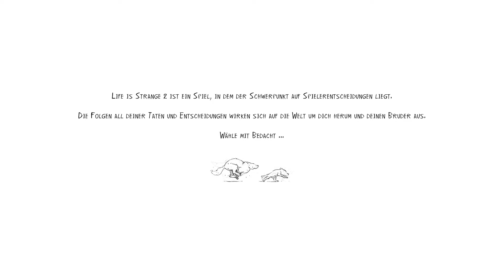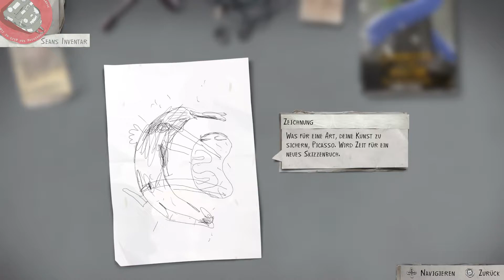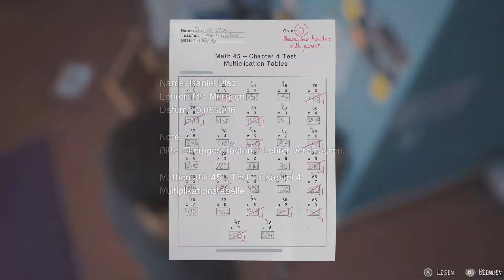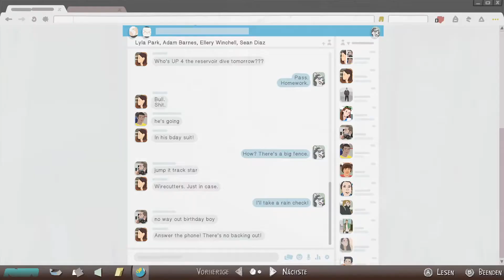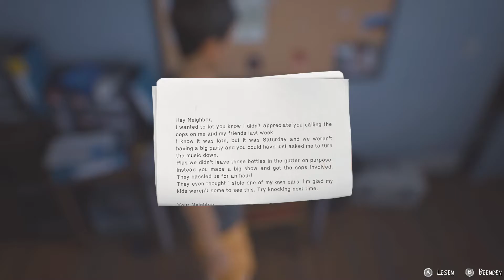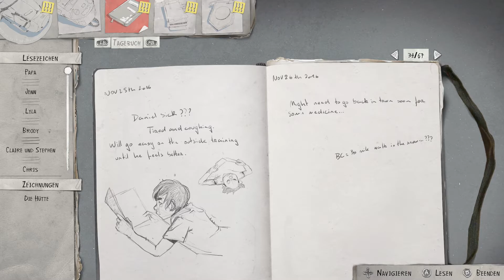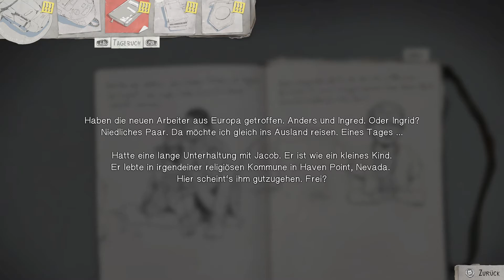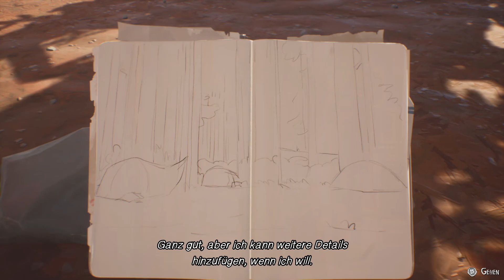Es war alles ein Traum #14| Let´s Play Life is Strange 2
Die Geschichte von 2 Brüdern von Dontnod / Square Enix (2018)

Emotionales Spielerlebnis mit Arazenia (2020